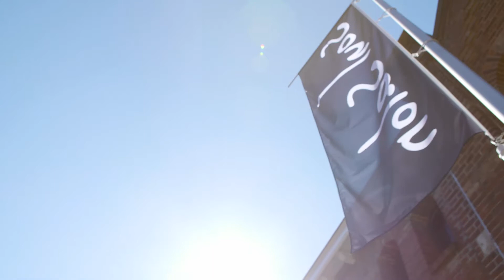Soul Salon item Doe Maar Duurzaam RTLZ S06E09 30 juli 2017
Soul Salon is de eerste onafhankelijke duurzame modevakbeurs in Nederland. Deze vakbeurs is onderdeel van paraplubedrijf Powering Sustainable Fashion, waarin aan verschillende initiatieven gewerkt wordt, zoals de Dutch Sustainable Fashion Week, importbedrijf Goodbrandz en webplatform InspiringStories.nl. Het gemeenschappelijke doel  is duurzame mode zichtbaar en toegankelijk maken voor het grote publiek. De retailers wordt uitgelegd hoe zij ‘futureproof’ kunnen worden. Het doel is om de retailers te enthousiasmeren om meer duurzame merken op te nemen in hun assortiment. In Doe Maar Duurzaam komt naar voren welke ontwikkelingen er allemaal zijn op het gebied van duurzame mode.